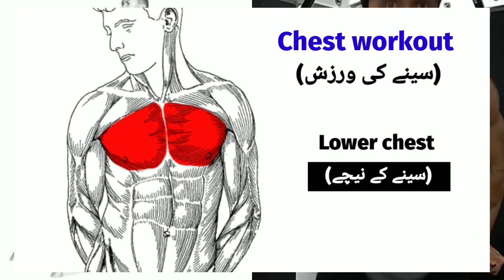8 Best lower chest exercises for effective lower chest workout at gym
8 Best lower chest exercises for effective lower chest workout at gym

8 best lower chest exercises
lower chest workout at home
lower chest workout at gym
lower chest workout with dumbbells
lower chest push ups
lower chest cable fly
lower chest workout at home with dumbbells lower chest exercises at home
lower chest cable workout
how to build lower chest exercise
how to build lower chest muscles fast at home how to build lower chest muscle
how to do lower chest workout at home with dumbbells